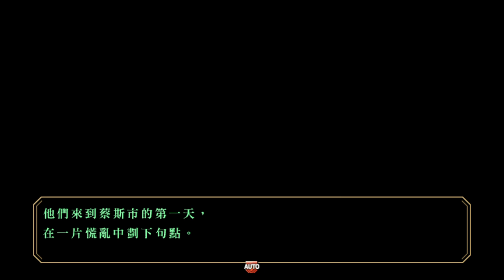【PSV】英雄傳說 空之軌跡 FC Evolution 中文版 #19 調查黑色導力器(二周目)